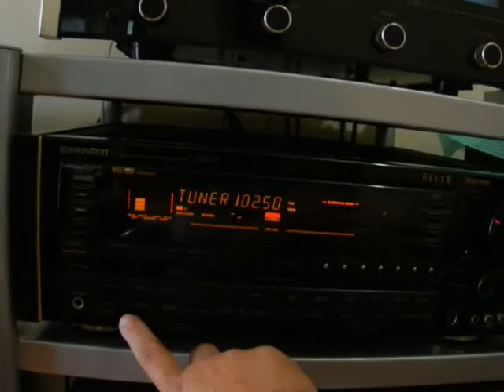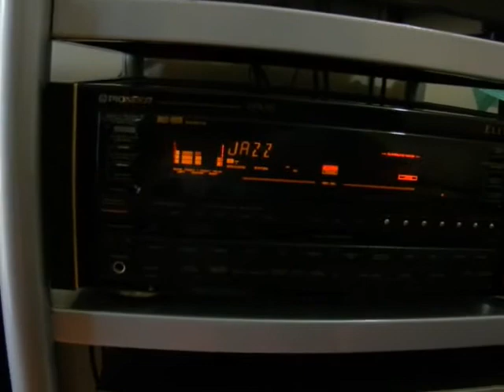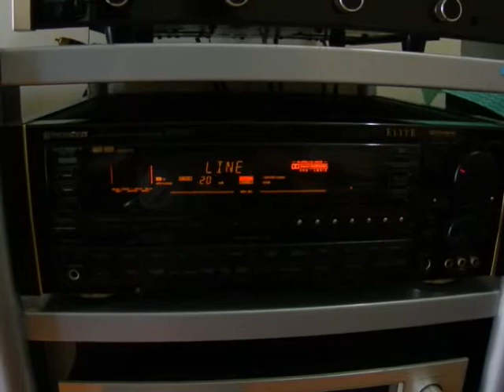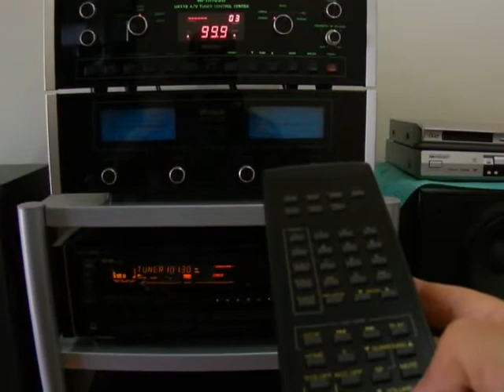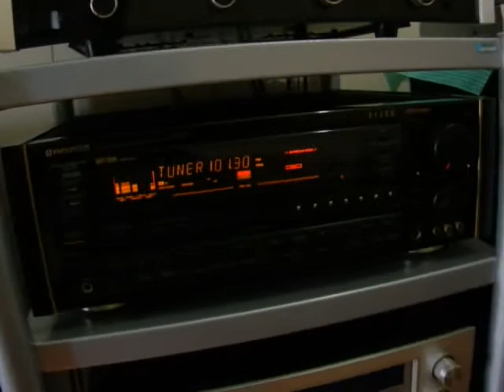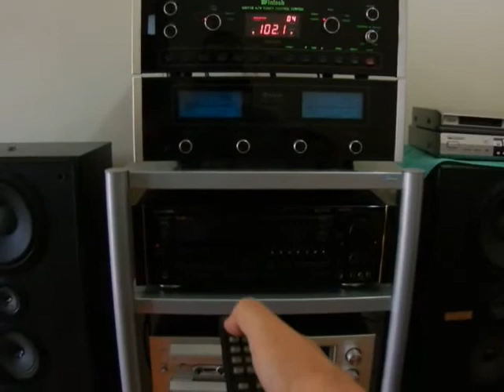PIONEER ELITE RECEIVER VSX-95 MONSTER POTÊNCIA 125W RMS POR CANAL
COMO RECEIVER FUNCIONA TUDO, PORÉM SÓ TOCA 1 CANAL. UTILIZANDO COMO POWER OS 2 CANAIS FUNCIONAM 100%.
O VÍDEO DEMONSTRA O FUNCIONAMENTO COMO RECEIVER E DEPOIS COMO POWER LIGADO EM PRÉ McINTOSH.